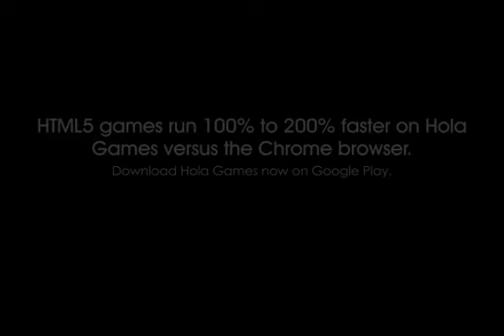Hola Games versus Chrome mobile browser HTML5 games performance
HTML5 game speed test between Hola Games and the internet Chrome browser on mobile devices, comparing visual performance, gameplay, and frames per second (FPS).

Test was performed on a Coolpad dazen F1 with Android 4.4.4.